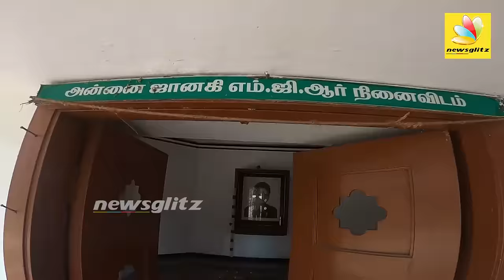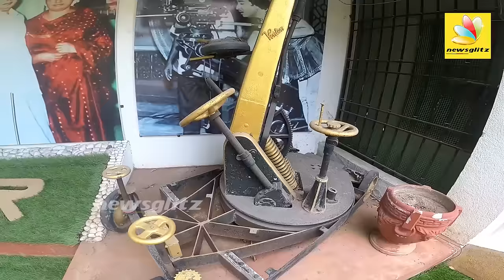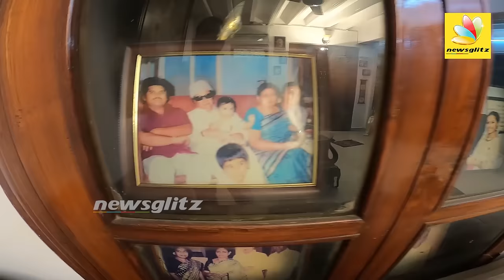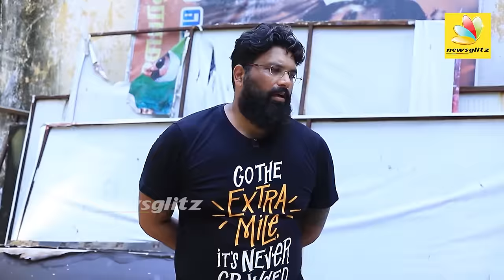எம்ஜிஆர் தோட்டத்தில் எலும்புக்கூடுகள்? உண்மையை உடைத்த Junior MGR Ramachandran Interview on Garden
M.G.R's grandson V.Ramachandran would be making his debut in Kollywood with the film, 'Whatsapp'. V.Ramachandran is MGR's wife Janaki Ammal's brother's daughter Sudha Vijayakumar's son.